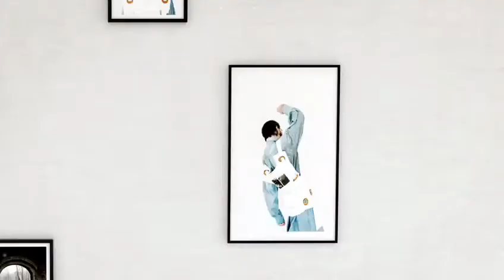Zoe #1 Fashion Campaign (virtual model): Out Now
Zoe's first runway show movie ever! With CHAIN Sustainable, presented at Fashion Week Moscow @ Digital Talent show stage.

CM MODELS